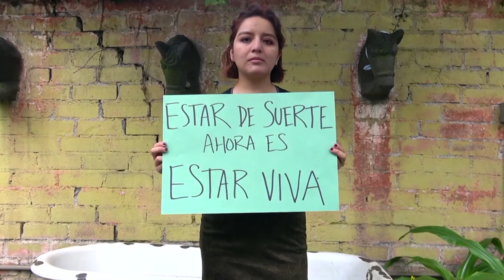16 días de activismo contra la violencia de género | Promo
En el marco del Día Internacional de la Eliminación de la Violencia contra la Mujer, Canal 22 presenta una programación especial que participa dentro de los 16 días de activismo contra la violencia de género.

Transmisión: Del 25 de noviembre al 10 de diciembre